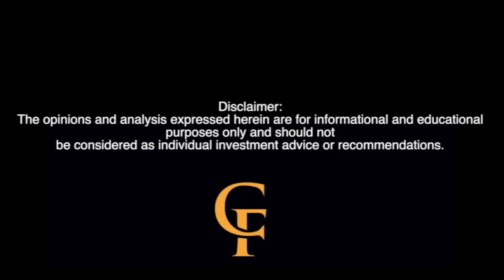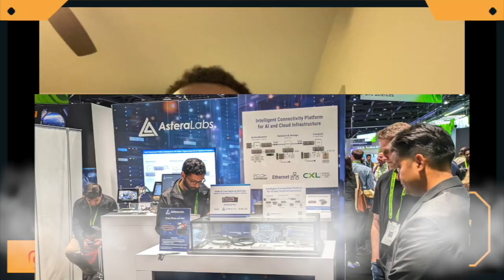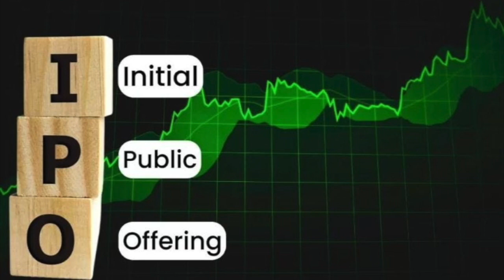🚀 Reddit's Wild IPO Ride: What You Need to Know!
Welcome to Courtside Financial, where we break down the hottest trends in business and technology! In this episode, host Obi dives into the electrifying debut of Reddit's IPO, soaring nearly 48% on its first day of trading! 📈 But what does this mean for investors? Is Reddit's AI strategy the secret sauce behind its success? Join us as we dissect the highs and lows of Reddit's IPO frenzy, and explore the future of tech IPOs in 2024.

🔥 Don't miss out on exclusive financial insights and discussions!